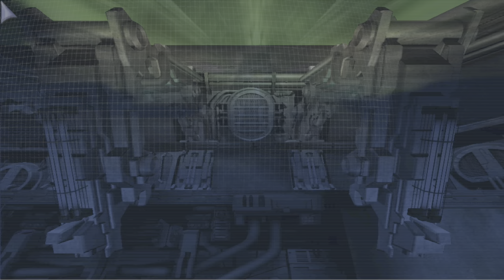unreal anthology unreal tournament 2004 editor's choice edition campaign novice part 1